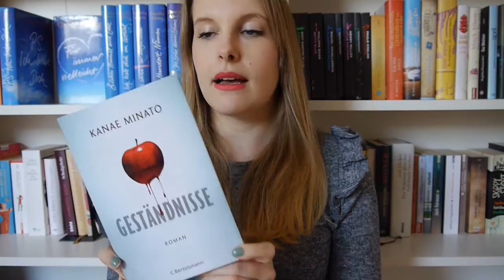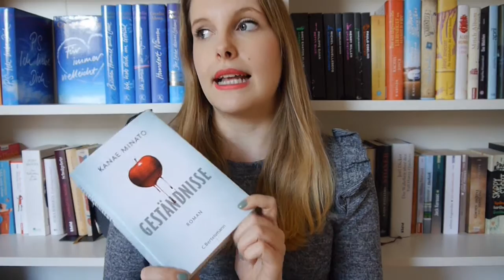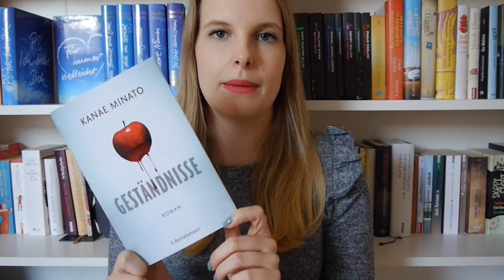[Buchtipp] Kanae Minato - Geständnisse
Ich möchte euch die Neuerscheinung einer japanischen Autorin ans Herz legen, die mich mit ihrer Geschichte rund um die Rache eine Lehrerin absolut überzeugt hat.